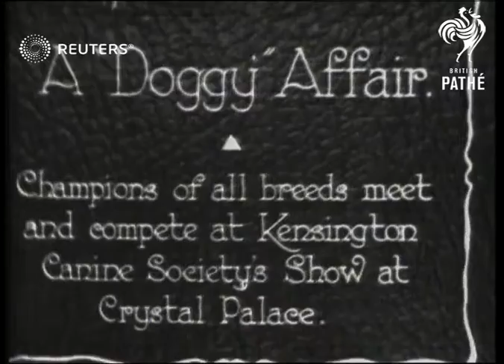ANIMALS: Dog Show at Crystal Palace: (1928)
Champions of all breeds meet and compete at Kensington canine society's show at Crystal Palace, London

Full Description:

SLATE INFORMATION: A 'doggy' affair.  Champions of all breeds meet and compete at Kensington Canine Society's show at Crystal Palace.

ENGLAND: London: Crystal Palace:
INT
GV Over view of dog show: various shots of owners posing with their dogs and judge looking at them; close shot of Poodle licking his lips: two dogs with thick hair: bloodhound:

SLATE: An aristocrat

Small Pekingese dog in wicker basket: women stroking greyhound: English bulldog: two more dogs sitting on shelf: high angle view of rows of kennels at show:
Background: Champions of all breeds meet and compete at Kensington canine society's show at Crystal Palace, London